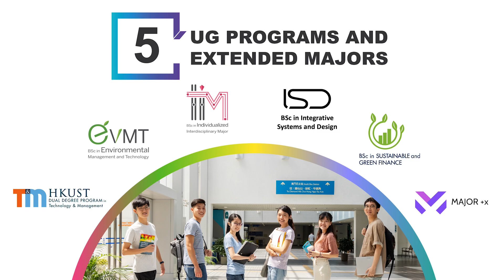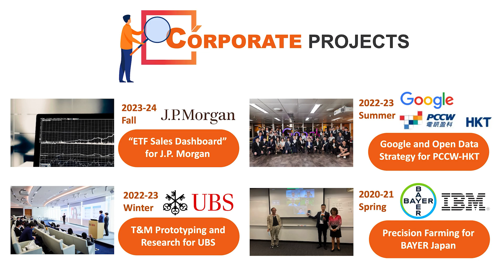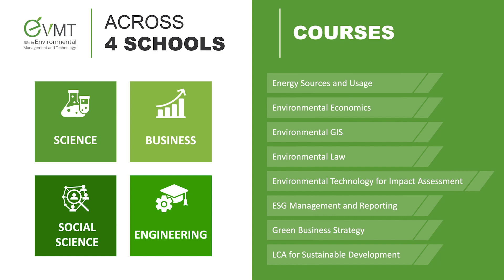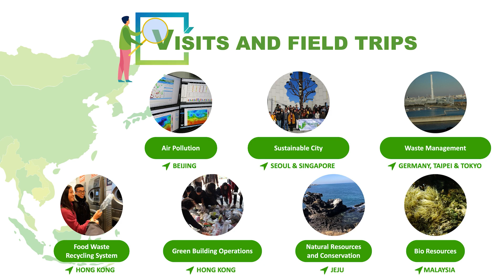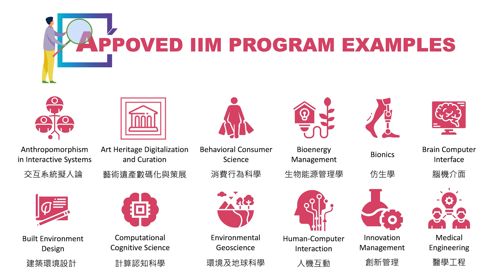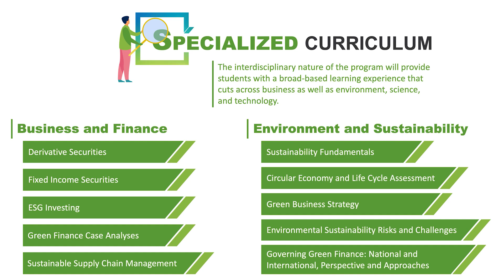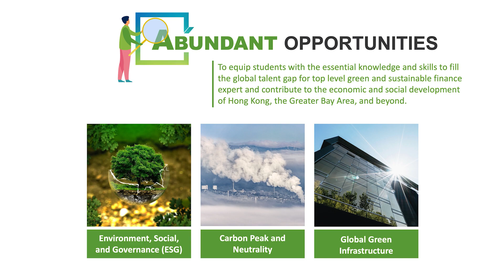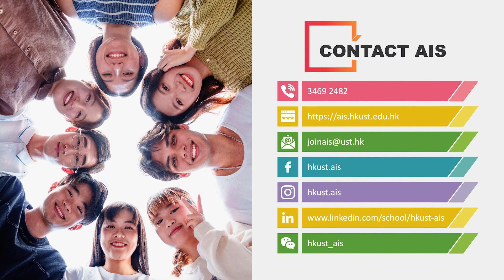跨學科學院 | 香港科大 2024 本科入學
跨學科學院副院長(本科生教務) 劉培生教授 主講

0:00 歡迎
0:09 關於跨學科學院
1:42 科技及管理學雙學位課程（DPP）
3:27 環境管理及科技（EVMT）
4:37 跨學科自選主修（IIM）
5:41 跨學科自選主修（ISD）
7:10 可持續發展及綠色金融（SGFN）
8:03 延伸主修（Major+X）
8:58 結語

香港科大跨學科學院

HKUST 本科入學資訊日
📅 14/10 星期六 9am - 6pm

🚌免費專車由港鐵將軍澳站及鑽石山站直達科大
服務時間：上午8:30至下午2:30